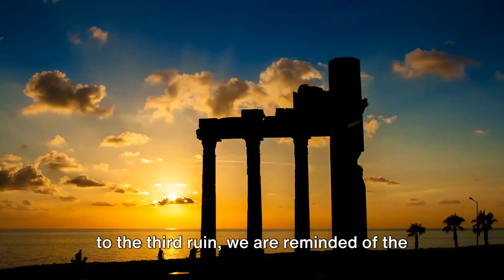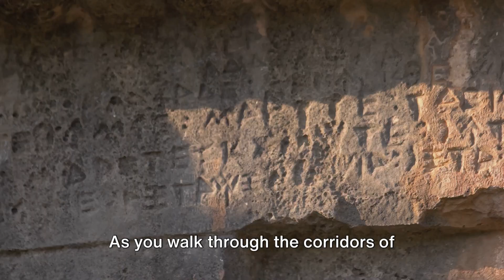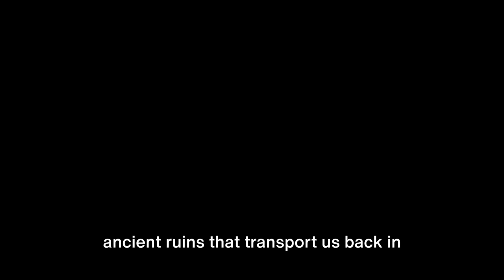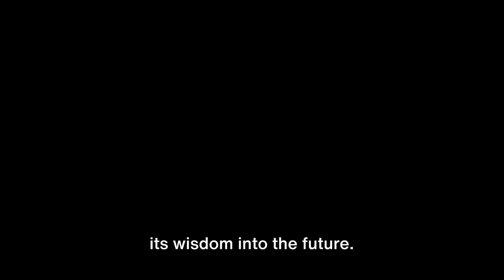Top 10 Ancient Ruin - Discover the world's best in 2024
Welcome back to our travel channel! Today, we're thrilled to bring you "Top 10 Ancient Ruins - Discover the World's Best," a captivating video that takes you on an extraordinary journey through the annals of history. Prepare to be enthralled as we explore the most magnificent ancient ruins across the globe in 2024.

Embark on a time-traveling adventure to some of the most awe-inspiring historical sites that have withstood the test of time.

OUTLINE:

00:00:00 The Echoes of the Past
00:01:44 Ruin Number 10
00:03:23 Ruins Number 9 to 6
00:05:10 Ruins Number 5 to 2
00:06:47 The Number 1 Ancient Ruin
00:09:17 Conclusion